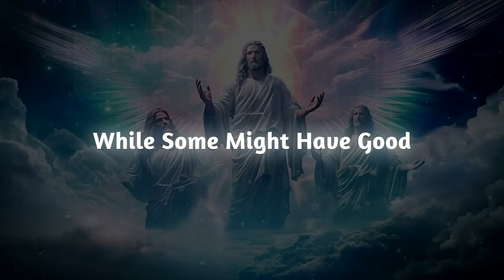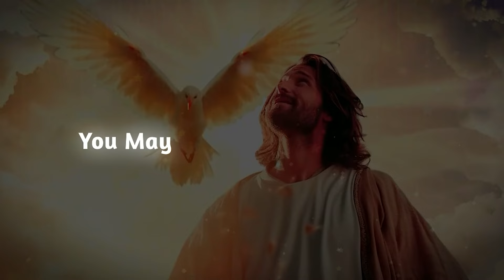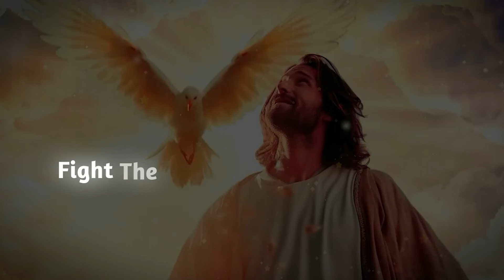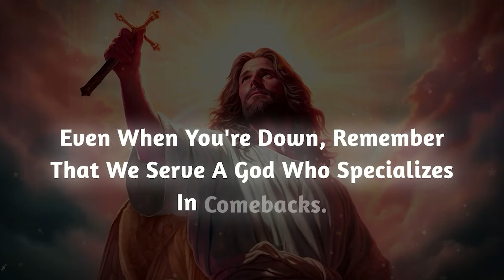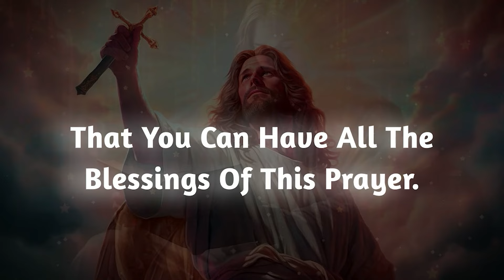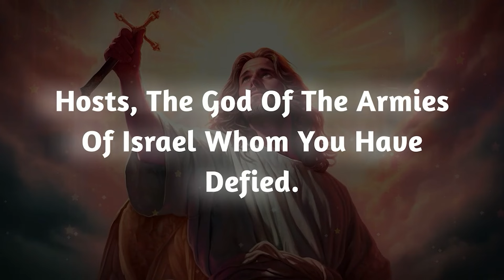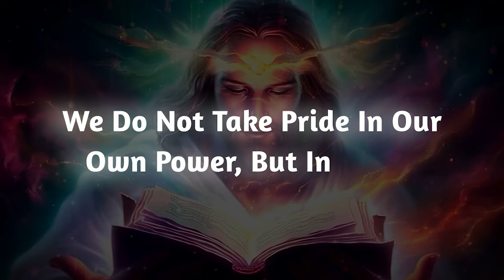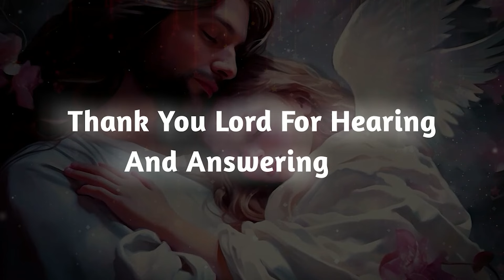PPL ARE TALKING ABOUT HOW MATURELY U HANDLED A SITUATION AND...